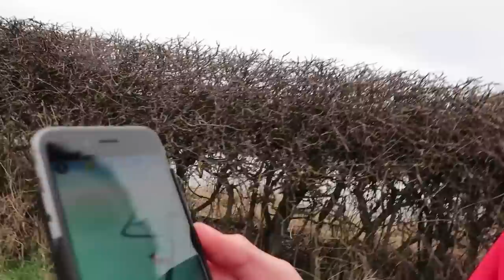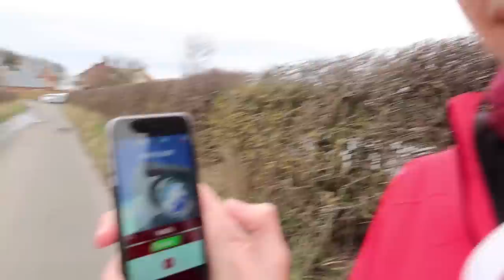We Have a T.REX!!! - Jurassic World Alive | Ep4 ( Jurassic GO )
Jurassic World Alive! We visit the volcano of Isla Nublar and you know, do dinosaur stuff.

They’re ALIVE in our world!
Dinosaurs have returned to rule the Earth. They have fled Jurassic World on the unstable island of Isla Nublar….and they’re roaming free in your cities and neighborhoods.
As a brand-new member of the Dinosaur Protection Group (DPG), your mission is to save dinosaurs from a second extinction. Explore your surrounding area to find your favourite dinosaurs – including new breeds that are more awe-inspiring and terrifying than ever before. Activate augmented reality (AR) to interact with these unbelievable creatures in the real world.